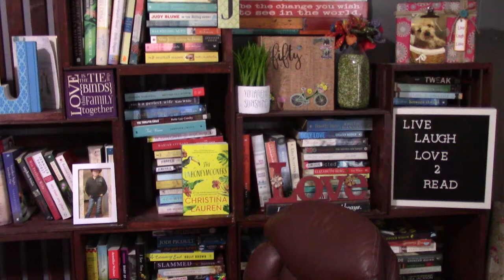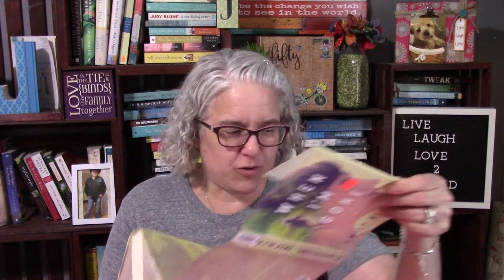4.5 STAR READ ! WHEN I"M GONE BY EMILY BLEEKER : BOOK REVIEW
4.5 STAR READ ! WHEN I"M GONE BY EMILY BLEEKER : BOOK REVIEW